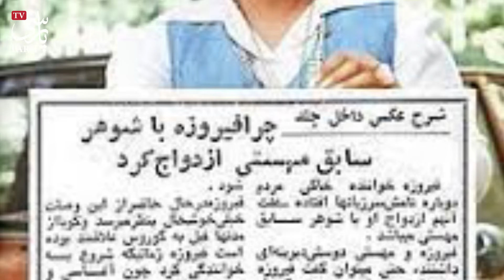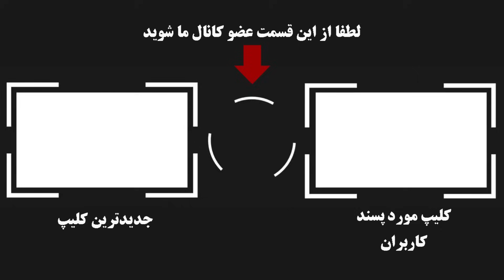شوهرمهستی خواننده قدیمی با یکی از دوستان مهستی ازدواج کرد اما مدتی بعد اع.د.ا.م شد و فردای آن روز...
مهستی خواننده بزرگ و پرطرفدار ایرانی که خواهر کوچکتر بانو هایده بود و به دلیل صدای خوبشان هردو مورد توجه قرار گرفتند در ازدواج اولش با کوروس ناظمیان صاحب دختری به نام سحر شد اما همسرش عاشق خواننده ی دیگری شد و مهستی را طلاق داد اما ...